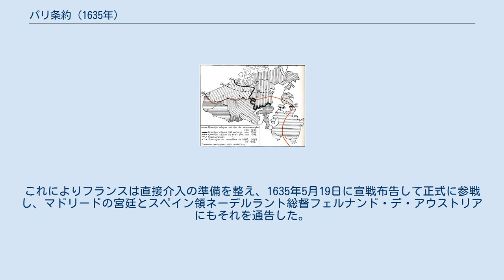パリ条約 (1635年)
フランスとネーデルラント連邦共和国によるスペイン領ネーデルラントの分割。
黒太線は1635年の条約による境界、赤線は住民が話す言語による境界。
 パリ条約（パリじょうやく、ドイツ語: Vertrag von Paris）は、1635年2月8日、フランス王国とネーデルラント連邦共和国の間の条約。
条約は対スペインの攻守同盟であり、両国の軍の供出のほか、スペイン領ネーデルラントを征服できる場合の分割を定めた。
 フランスは100年以上の間、その国境でハプスブルク家領に圧倒されてきた。
軍事上ではスペイン、スペイン領ネーデルラント、ドイツ南西部と包囲されていると感じていた。
神聖ローマ皇帝フェルディナント2世がネルトリンゲンの戦いでスウェーデンを大敗させた後、カトリックを支持した帝国軍は西へと進軍してきた。
フランス王ルイ13世の宰相リシュリュー枢機卿はスペインとオーストリアを撃破するために同盟先を探した。
この時にはフランス軍は帝国軍の騎兵より弱いとされたため、フランスは敵軍を数か所で釘付けにする方策に打って出た。
 したがって、1634年のパリ条約を批准しなかったプロテスタント側のスウェーデンとはコンピエーニュ条約を締結し、ほかにもサヴォイア公国、マントヴァ公国、パルマ公国とも同盟を締結した。
これによりフランスは直接介入の準備を整え、1635年5月19日に宣戦布告して正式に参戦し、マドリードの宮廷とスペイン領ネーデルラント総督フェルナンド・デ・アウストリアにもそれを通告した。